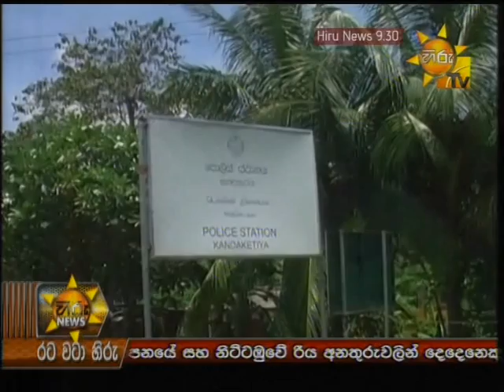Hiru News 9.30 PM May 10, 2014